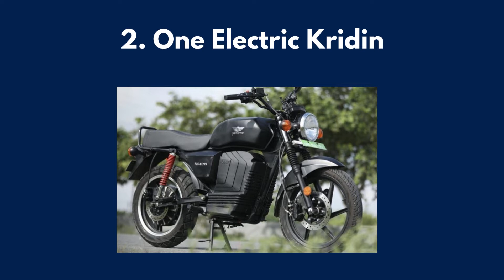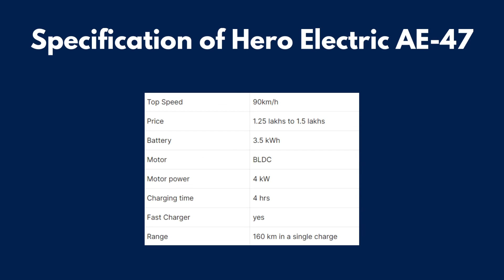Top 5 Electric Bikes under 1.5 lakh in India 2022. Electric bikes and Electric cars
While there is a rapid increase in the demand and need for Electric bikes and other vehicles are increasing many old and new vehicle manufacturers and now building Electric bikes and other vehicles. and today in this video I will tell you about the best electric bikes which you can buy for under 1.5 lakhs in 2022.